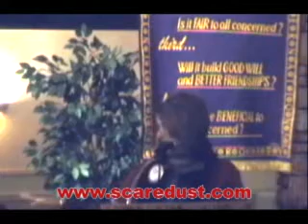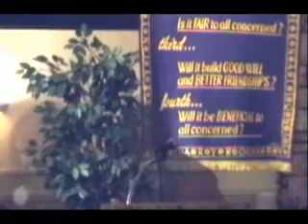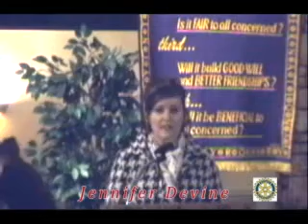Jennifer Devine (cystic fibrosis) Part 1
Jennifer Devine talks about her program to help others with chronicle surgeries.  You can like her on facebook.